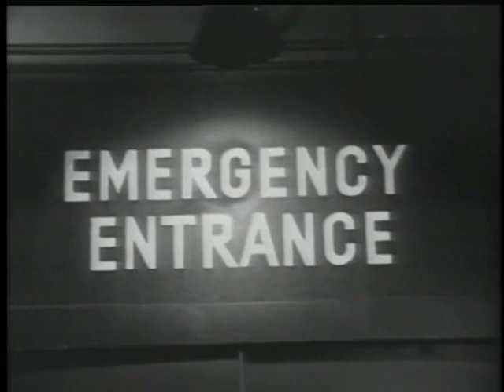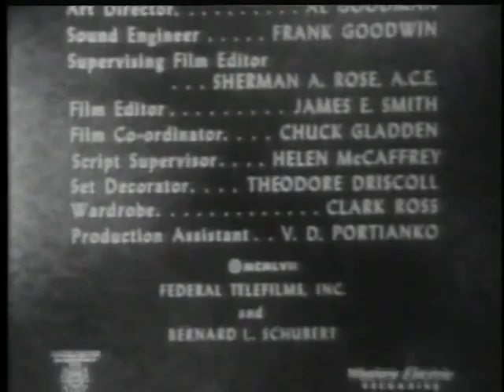Crossroads: The Last Strand (1957)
In "The Last Strand", a hospital chaplain (Conrad Nagel) must figure out why a mysterious young woman (Mala Powers) believes she will die on Christmas Day.

"Crossroads" was an anthology series that purported to be dramatizations of true stories featuring real-life clergymen from a variety of faiths. Each episode mixed humor and drama--and sometimes through in a little mystery--in tales that demonstrated how being true to religious tenants and being kind to others would win the day.

We hope you enjoy this bit of Sunday-appropriate programming here in The Screening Room.

For reviews and gallery posts of All Things Black-and-White, visit the 'Shades of Gray' blog